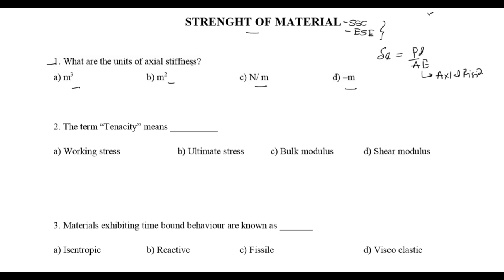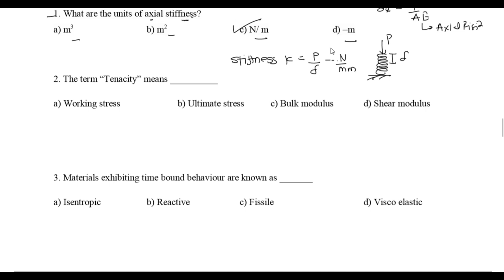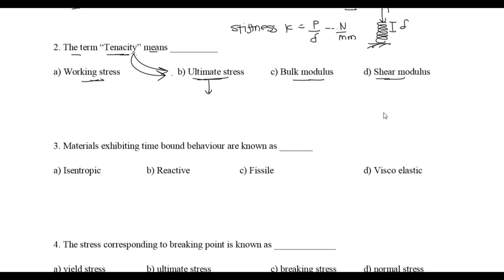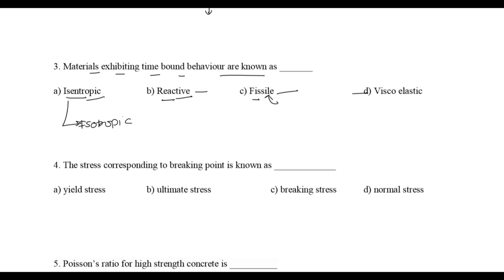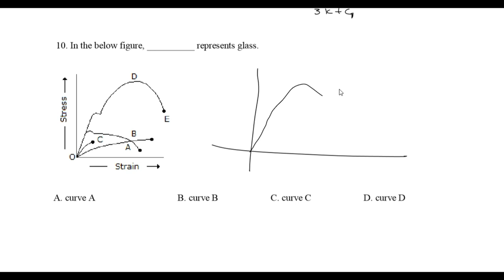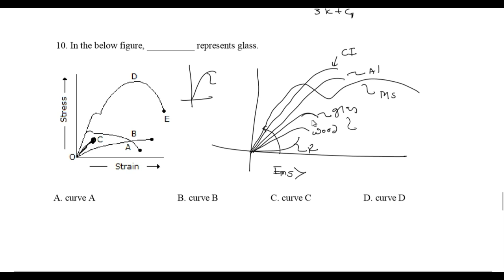AMVI RTO MAINS 2020-STRENGTH OF MATERIAL-SOM 01--QUESTIONS PRACTICE WITH DETAILED ANALYSIS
Dear All,
All my video lectures,Tests series & study material is made available on this App on students demand click below on image to see
With all video features

2) iOS /Apple store (search as classplus & enter org code as HVAUQ)

     Join us on  telegram   @examstudyone

for MPSC MES PRE Mains 2020 ,WRD,PWD,ZP ...all other civil engg exams...
      Join us on  telegram   @examstudytwo

 for 1- Notes-handwritten & printed
          2-Videos for MAINS technical -all subjects
            3-Questions-tests, reference books questions, previous Q & new Practice Q

Regards,
Prof.Satij Kale
~BE-MTECH-GATE-CET (rank)
~Teaching Exp.- 8 years
 ~Taught SOM,FM,OCF,HM,MECHANICS & BME to civil to the Top institute of IES,GATE & Tech MPSC
~Taught almost every subjects of mech  to the Top institute of IES,GATE & Tech MPSC